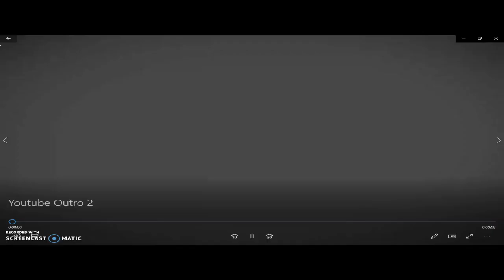Blazing Angel: Aemun Pestilence Episode 17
Would you look at that, I inserted a flexing character who actually helped the party.